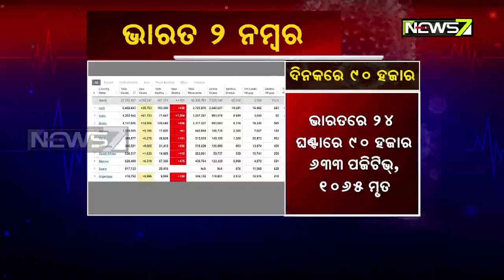Corona Graph : 75 Deaths, 21,415 Cases So Far In Khordha